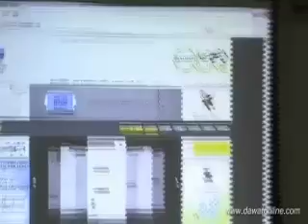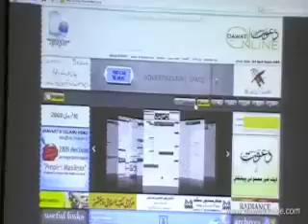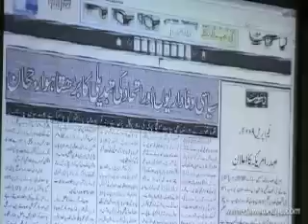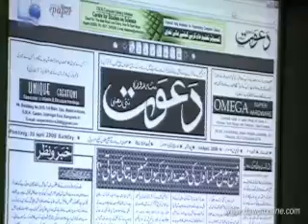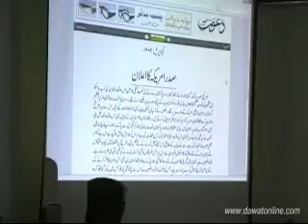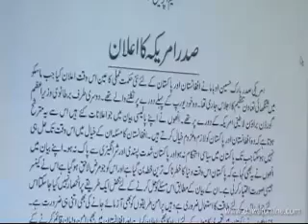Sehroza Dawat goes online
Seh-roza Dawat goes online
The veteran Urdu newspaper of Jamaat, after 56 years of service in Journalism, has now acquired a new avatar. It has been digitised and readers across the globe can read it online. Amir Jamaat e Islami Hind, Maulana Syed Jalauddin Umari said "Media is supposed to be engaged in mind building of the society on positive values. But today it hardly cares and seldom raises its voice against the violation of ethical and moral standards. In addition, the mainstream media also shows its bias against Muslims, He called the gathering to ponder over the ways of getting our due share in the media. He also stressed upon the necessity of having our own media apart from our close interaction with the mainstream one.
Earlier, Sheikh Manzoor Ahmad, the head of UNI, released the special issue of Dawat entitled Sixty Years of Jamaat e Islamic Hind: In the Eyes of its Elders. He said the Jamaat was the most serious organization of India, but few people knew about it. Muslim in the country have continuously been marginalized throughout the last three decades, he lamented highlighting the inevitability of documentation.
In the beginning of the simple ceremony a brief history of the newspaper was presented by its Editor in chief, Mr Parvaz Rahmani. The Secretary of Dawat Trust, Mr Rafiq Ahmad presented the vote of thanks at the conclusion of the programme. It was attended by a large gathering of people including a sizeable number of media persons.
Dawatonline  design & maintain by Mohamed irfan. The website has digitised the print edition of the newspaper and also has different e-columns to read for the benifit of the user.